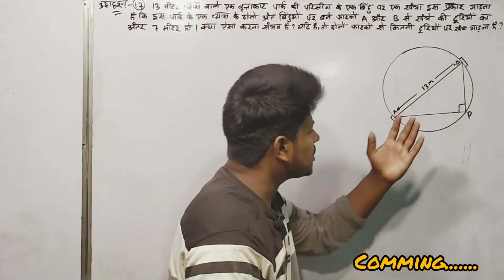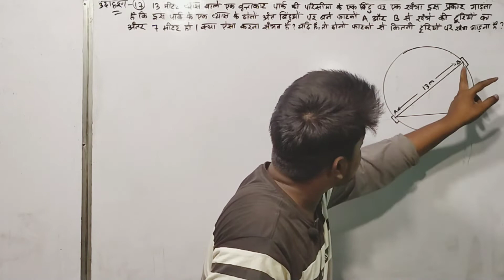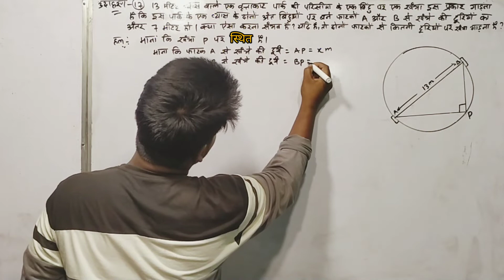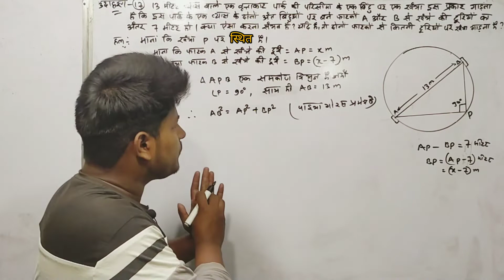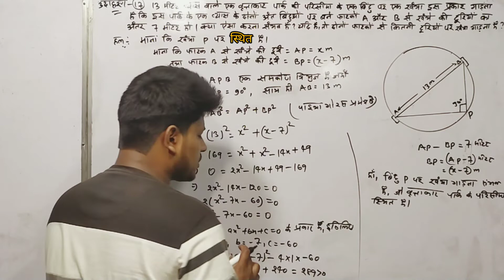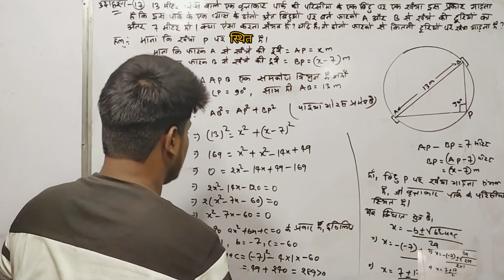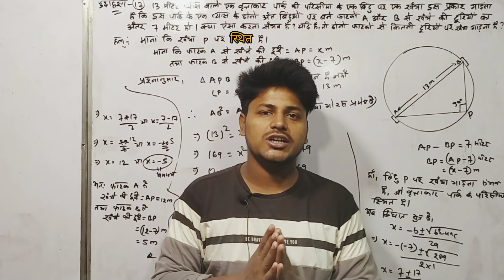13 मीटर व्यास वाले एक वृत्ताकार पार्क की परिसीमा के एक बिंदु पर एक खंभा इस प्रकार खड़ा है कि उस पार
13 मीटर व्यास वाले एक वृत्ताकार पार्क की परिसीमा के एक बिंदु पर एक खंभा इस प्रकार गाड़ना है कि उस पार्क के एक व्यास के दोनों अंत बिंदुओं पर बने फाटकों A और B से खंभे की दूरियों का अंतर 7 मीटर हो।क्या ऐसा करना संभव है? यदि हां तो दोनों हाथों से कितनी दूरियों पर खंभा गाड़ना है?
13 m vyas wale
quadratic equation class 10th math exercise 4.4 example 17 in hindi
द्विघात समीकरण कक्षा दशवाँ अभ्यास 4.4 उदाहरण 17
कक्षा 10 बिहार बोर्ड अध्याय 4 अभ्यास 4.4 उदाहरण 17 हिंदी में
class 10th math exercise 4.4 example 17 in hindi
math class 10th math exercise 4.4 example 17 in hindi

13 मीटर व्यास वाले एक वृत्ताकार पार्क में एक खंभा गाड़ने की समस्या का हल - इस गणितीय प्रश्न में हम वर्ग समीकरण का उपयोग करके यह समझते हैं कि क्या खंभा ऐसे गाड़ा जा सकता है कि खंभे से दोनों गेट्स (A और B) की दूरियों का अंतर 7 मीटर हो। यह उदाहरण कक्षा 10वीं गणित (NCERT) अध्याय 4, अभ्यास 4.4 का प्रश्न 17 है। इस लेख में हल सहित विस्तार से समझाया गया है।

13 मीटर व्यास वाले वृत्ताकार पार्क में खंभा गाड़ने का हल

Quadratic equation class 10 exercise 4.4 example 17

कक्षा 10वीं गणित वर्ग समीकरण हिंदी में

NCERT class 10 math quadratic equation solutions

Example 17 chapter 4 class 10 quadratic equation

अभ्यास 4.4 प्रश्न 17 समाधान हिंदी में

13 meter park pillar math problem

खंभे की दूरी गणना गणित प्रश्न